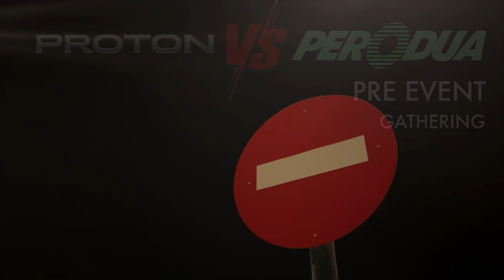PROTON VS PERODUA TEASER | AUTOMOTIVE MALAYSIA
Proton VS Perodua Autoshow will be held at The Mines Waterfront on 8th of July
Come and witness our local automotive enthusiast display their art of modifications!!